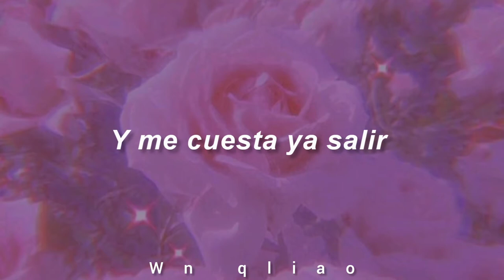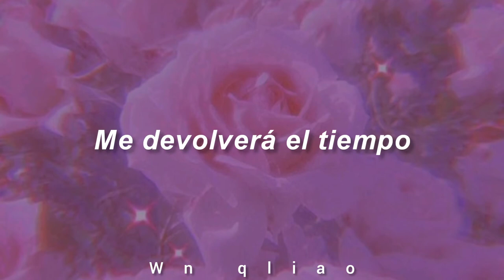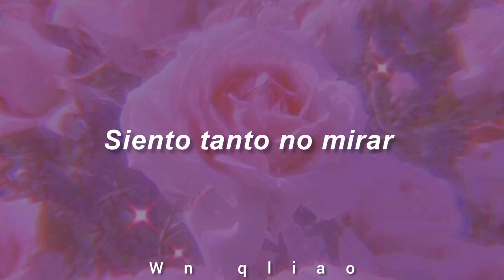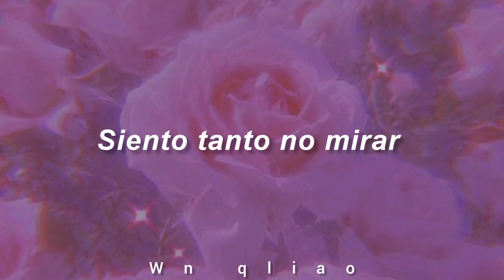Karla Grunewaldt - Ni siquiera el dinero (Letra)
El video anterior estaba sin audio y no me había dado cuenta 🥺, im sorry

Igual la canción es mucho arte para mis oídos ✨✨